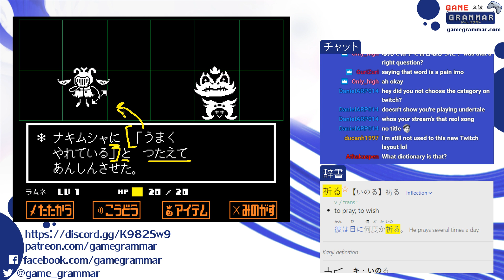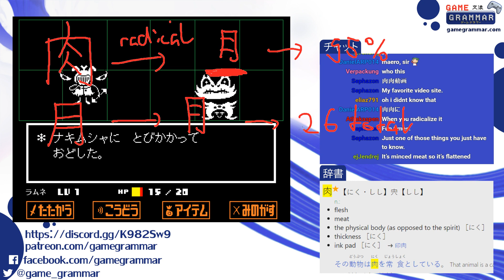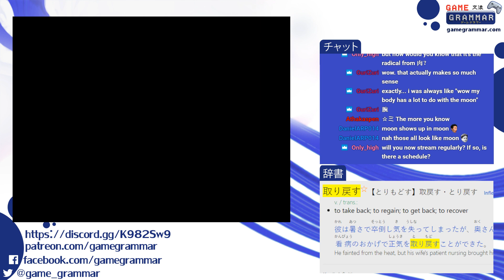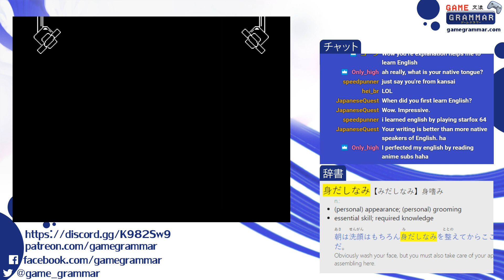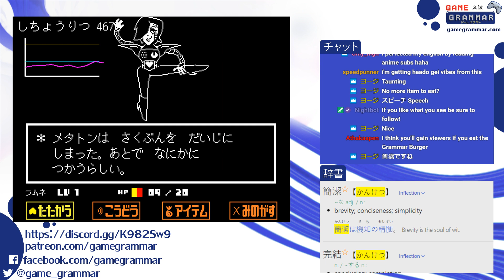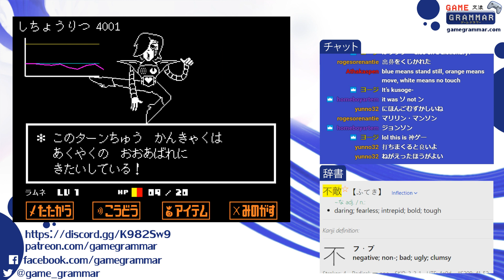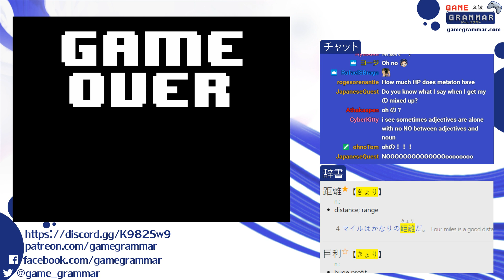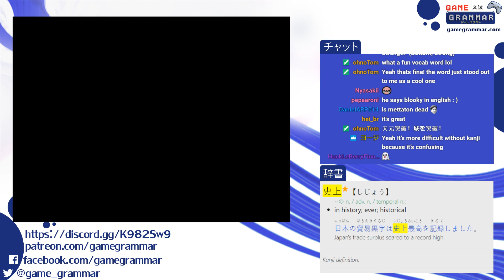Metaton's final episode | Undertale part 20 | メタトンの最終回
Undertale continues!

ゲームグラマーのディスコード・サーバー！

for articles that will make you Japanese learning experience easier! We also have some more Anki decks with vocabulary from other games!